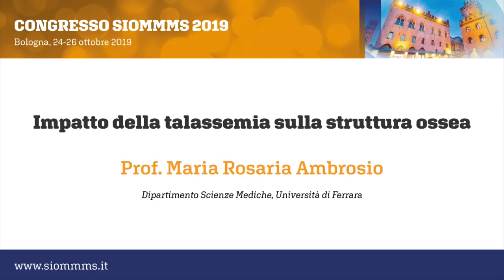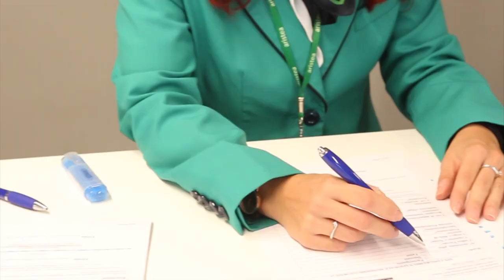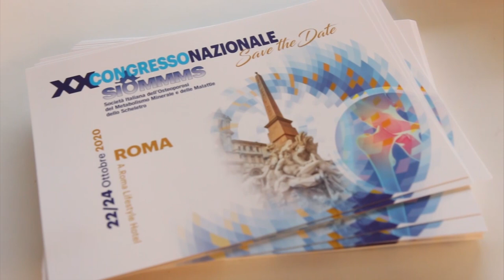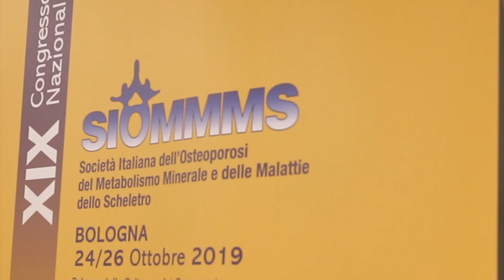Impatto della talassemia sulla struttura ossea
Prof. Maria Rosaria Ambrosio
Dipartimento Scienze Mediche, Università di Ferrara